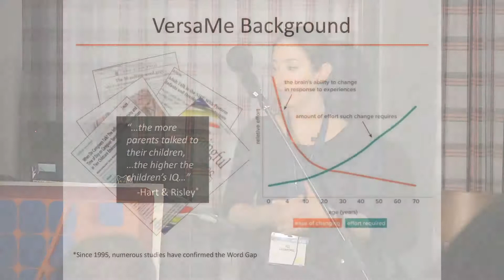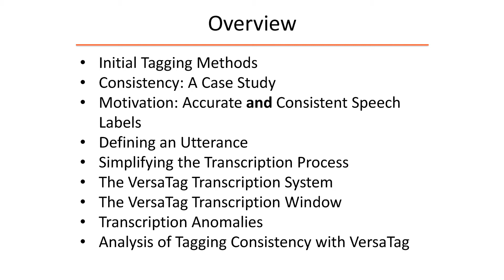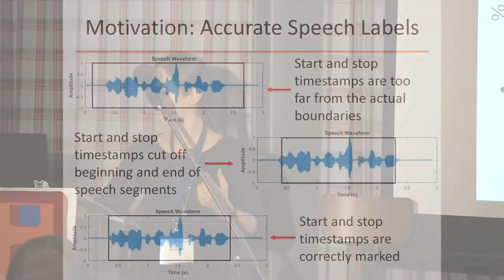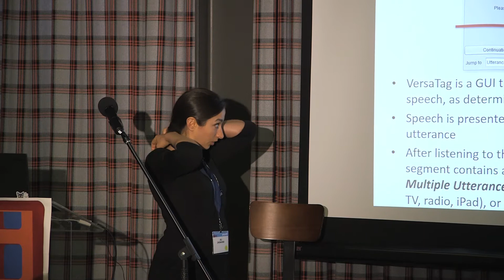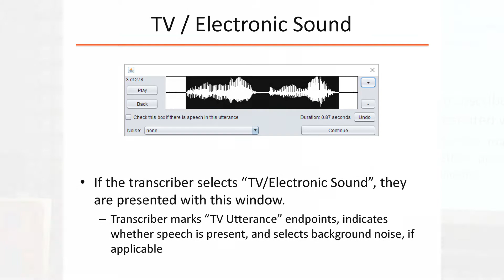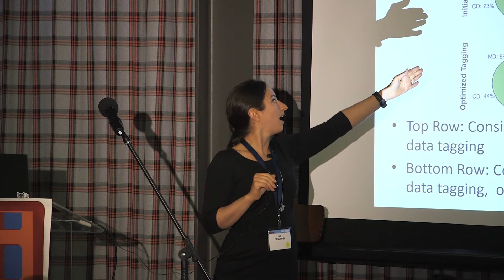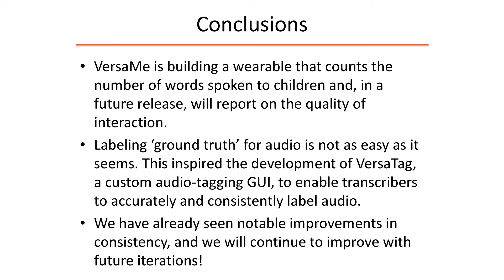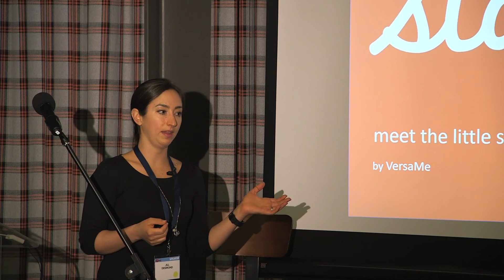data.bythebay.io: Jill Desmond, An Innovative Approach to Labeling Ground Truth in Speech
Supervised machine learning algorithms require accurate and consistent data labels. However, complicated datasets may introduce ambiguity, resulting in irregular ground truths and challenging machine learning algorithm development. Consider the following truthing tasks for natural household speech: - *Labeling what was said* -- Think about how often people mispronounce words, talk over others, or simply mumble their speech. - *Segmenting when a given utterance/thought begins and ends* -- How many complete thoughts are in a spoken segment? What happens if speech is fragmented? How close to the start-and end- point of speech can we segment without cutting out essential data? - *Labeling sounds* -- Often there are non-human sounds in the background that we may or may not recognize. Additionally, people often make non-speech sounds that need to be considered. If that wasn't hard enough, now consider audio collected from households containing babies. Babies not only introduce more chaotic speech, but they have a language all their own that requires truth labels. Although many of aforementioned categories don't have a right or wrong way of being labeled, they do have the potential to introduce inconsistencies. To decrease the number of ground truth discrepancies, we created data tagging software called VersaTag. VersaTag is a GUI-based labeling system that can be distributed to volunteers to tag large quantities of audio. We are developing this software through an iterative process, decreasing truthing inconsistencies with each new improvement. VersaTag has already dramatically reduced the irregularities in our audio labels, and through the iterative development process, we are excited to continue improving!